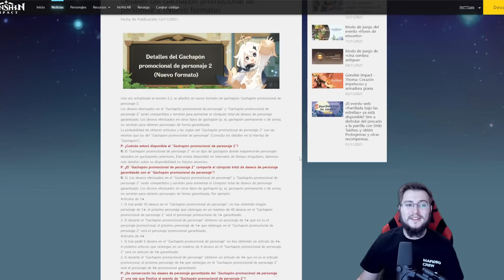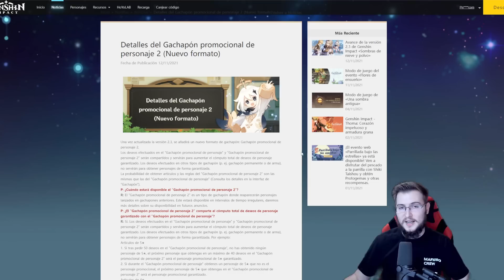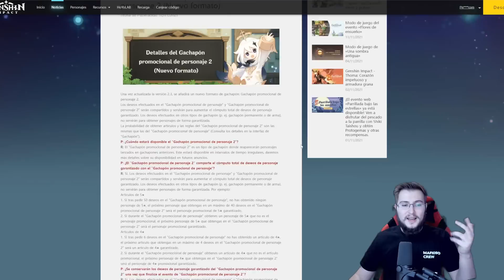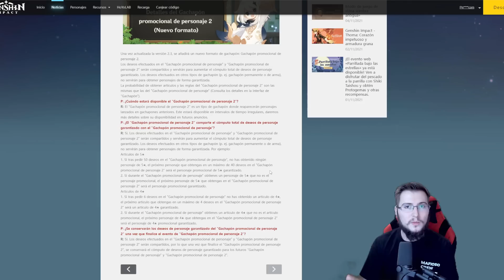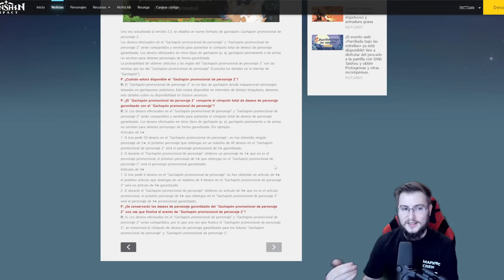DIRECTO 2.3 TODAS LAS NOVEDADES, BANNERS Y EVENTOS RESUMIDOS!! | Genshin Impact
Todo sobre la actualización 2.3 resumida con los nuevos rerun de Eula y Albedo, junto a los eventos y la nueva mecánica del Gachapón! Todo resumido para que lo disfrutéis

SÚPER PC!!!
Torre: Nfortec Antares Black
Placa Base: ASUS TUF Gaming X570-Plus (WI-FI)
Gráfica: EVGA GeForce RTX 2070 Super
Procesador: AMD Ryzen 7 3700X
RAM: Trident Z G.Skill F4-3600C16D 32 GB
M.2 SSD: Samsung 970 EVO 1 TB
HHD: WD Blue 4 TB 5400rpm 3.5.
Ventilador: Cooler Master Hyper 212 Black Edition
Fuente: EVGA G5 Supernova 750W 80 Plus Gold Modular
Teclado: Corsair K70 LUX
Ratón: Logitecg G502 Hero
Micrófono: Shure SM7B
Foco Luz: ElGato Key Light
Mesa de mezclas: GOXLR Mini
Stream Deck: Stream Deck ElGato

ESTUDIO